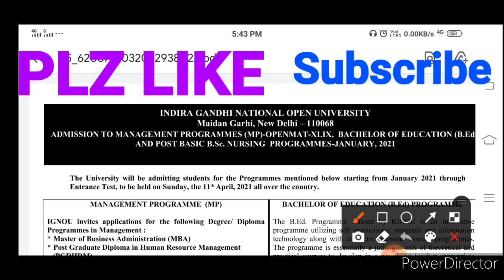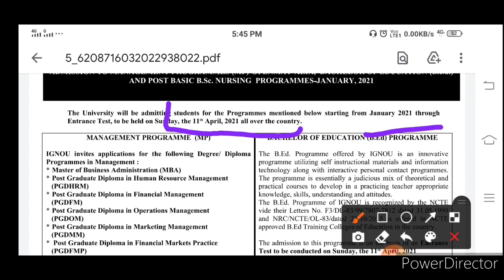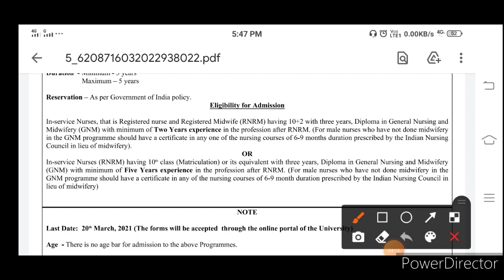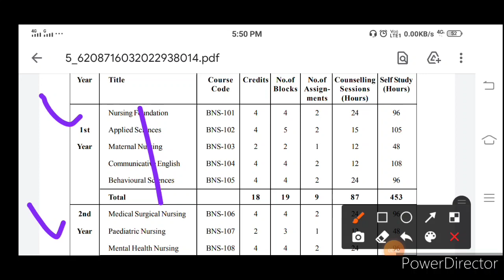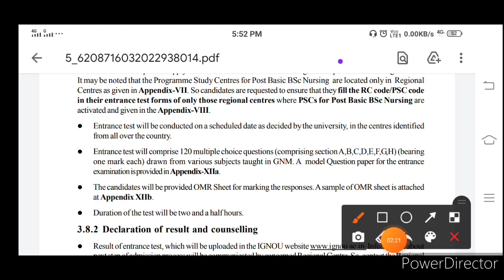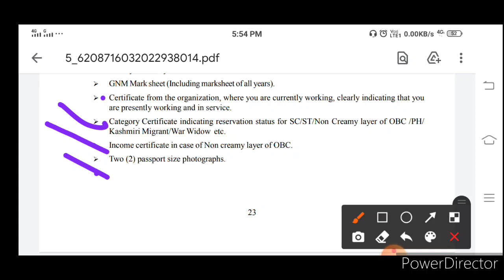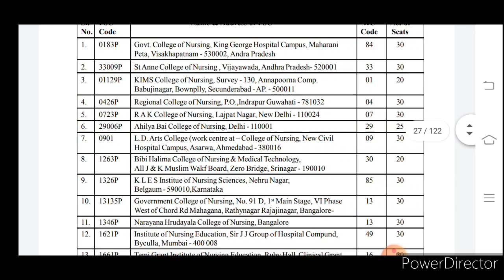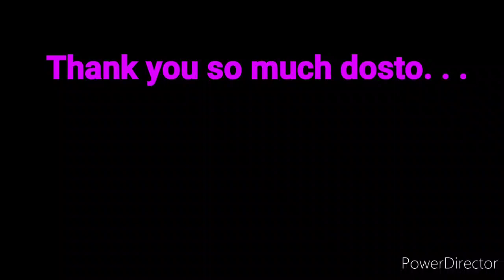Ignou . . post basic bsc nursing (Jan 2021)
Hurry up . . Golden opportunity

Post Basic Bsc nursing {Ignou }

Last date form apply :- 20 march 21

Entrence exam :- 11 Aprail 21
For more detail :- watch video . . .